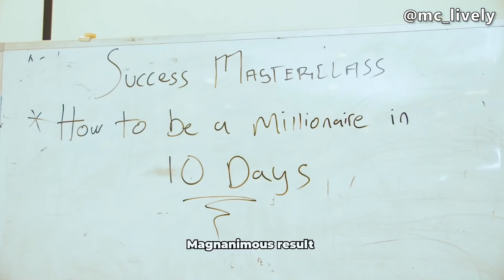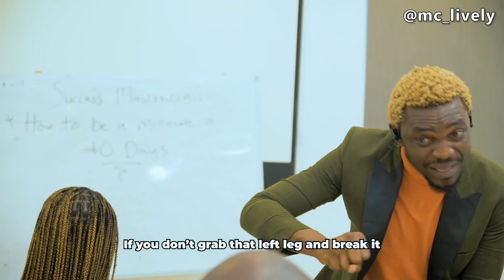LIFE IS A JUNGLE | MC LIVELY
This is the official YouTube channel of Mc Lively, welcome to the channel of the Liveliest Man Alive. You're not living if you're not laughing.